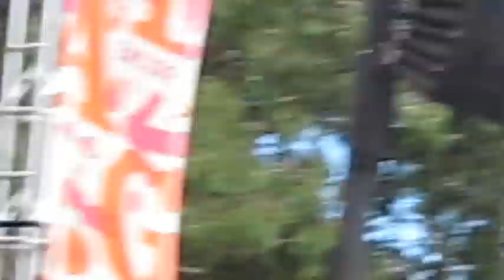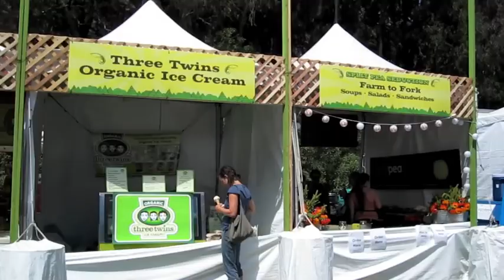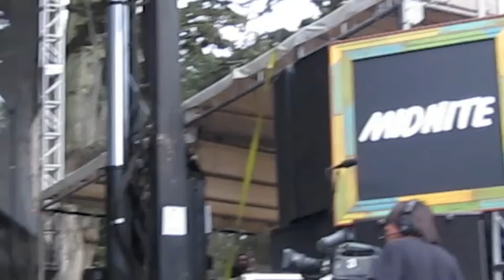Outside Lands Documentary Episode 1: Zee Avi, Black Joe Lewis & the Honeybears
Outside Lands 2010 is less than 2 weeks away! To celebrate I am debuting my Outside Lands 2009 documentary. In episode 1 you will meet several festival attendees along with portions of performances by, in order of appearance, West Indian Girl, Autolux, Los Campesinos! , Zee Avi, Black Joe Lewis & the Honeybears and Midnite.

All video footage was shot by me, Chris Corsello, on my Canon PowerShot SD780 digital elph camera in Golden Gate park. Yes, It is just a small pocket digital camera. All footage was shot in 780p High Definition.

During the Outside Lands Festival I shot over 4 and a half hours of video, which I have spent dozens of hours editing into the package you see appearing here at NorCalCorsello. This is episode 1 of my documentary.

Thank you to everyone who participated and who let me interview them for this Outside Lands documentary. I hope you enjoy watching this video as much I enjoyed making it, and hope to see you all at Outside Lands 2010!

"Ready for Outside Lands 2010: Remembering Outside Lands 2009 documentary episode 1"
By Chris Corsello (NorCalCorsello on YouTube)
Shot in August 2009, Presented in August of 2010.

I suppose I could have titled this video "Outside Lands 2009 Documentary: Friday afternoon music!" Perhaps, I will change the title later. I'll admit I did sneak Outside Lands 2010 into the title in hopes of catching a few views from people searching after this year's festival in Golden Gate Park!